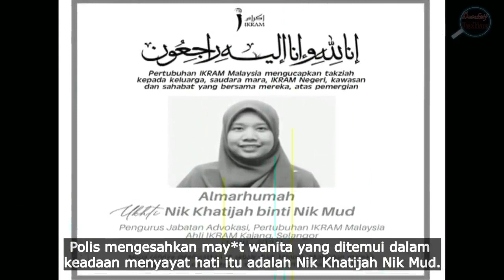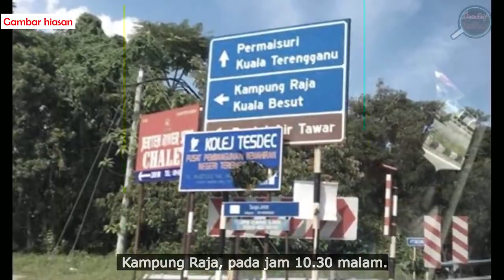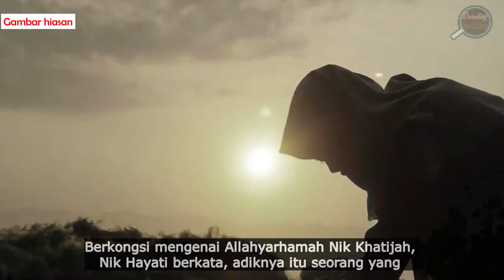kes pembunuhan Nik khadijah berasal dari Jerteh